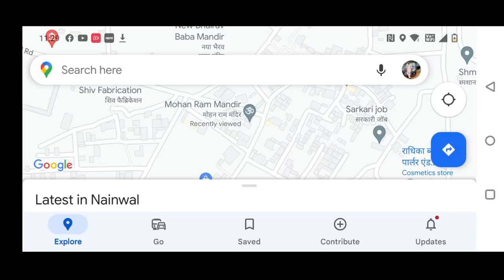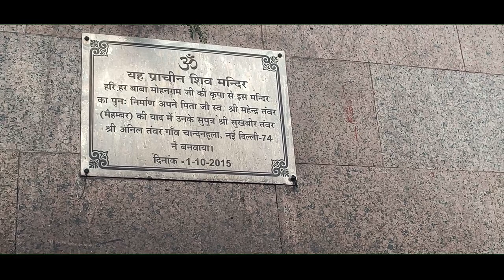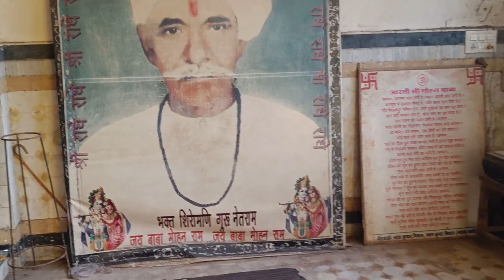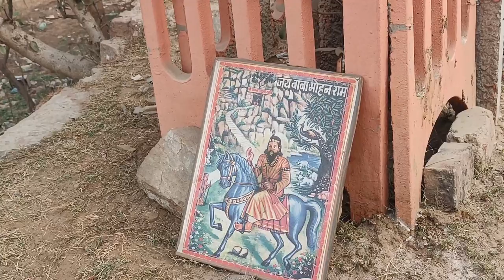2023 SMALL ROAD TRIP 🛣️ WITH FAMILY 😍..@uditdailyvlogs9275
watch in this video:-👇

 2023 SMALL ROAD TRIP 🛣️ WITH FAMILY 😍..@uditdailyvlogs9275

THNAK YOU SO MUCH FOR WATCHING 🙏

🙏 PLEASE KEEP SUPPORTING N LOVE 💕 U  ALL 😘